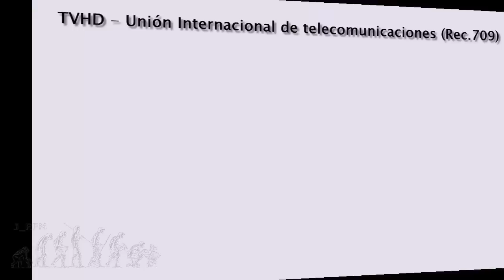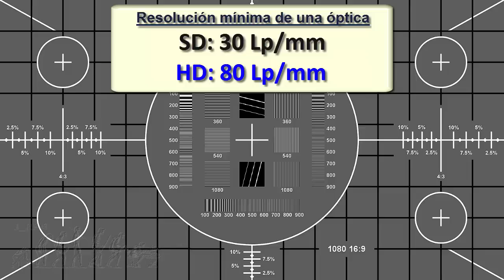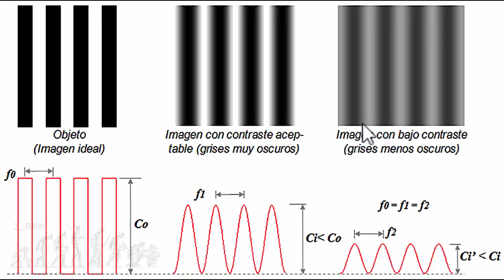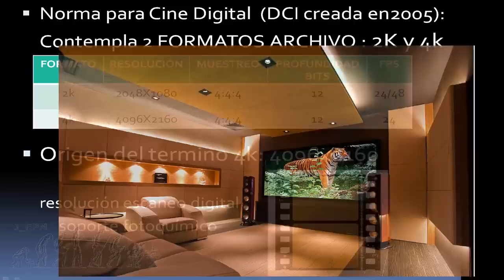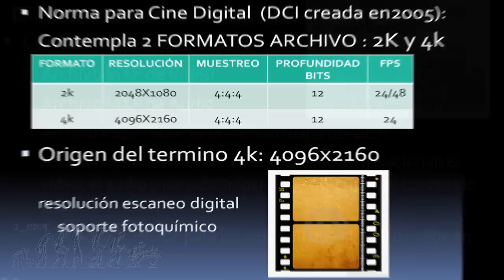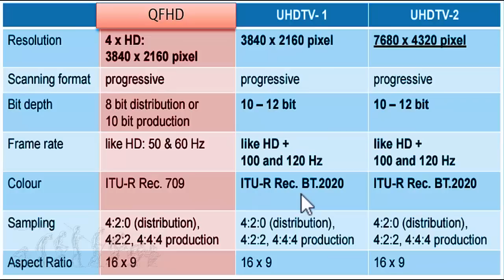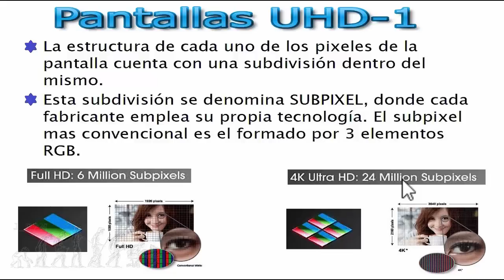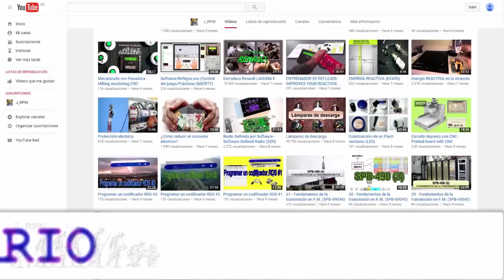✅ Alta Definición: TV-CINE | J_RPM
Adaptación de la TV analógica (PAL, SECAM y NTSC) al nuevo formato digital, conocido con las siglas SDTV. Transición del celuloide al formato digital en el cine. Normativa y evolución de los sistemas de alta definición HDTV. Estándar DCI (Digital Cinema Initiatives) utilizado desde el año 2005 por el cine. Resolución espacial, exploración entrelazada y progresiva, número de imágenes por segundo (fps), sistemas de compresión (CODEC), etc.

Mi agradecimiento a David Orús, por la documentación que ha elaborado. Sin ella, me habría resultado mucho más difícil hacer este video.